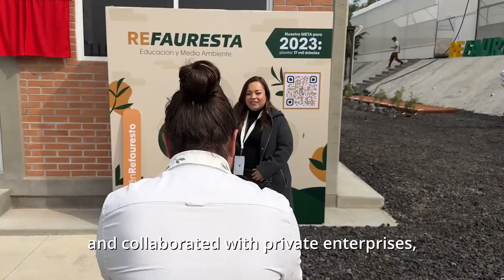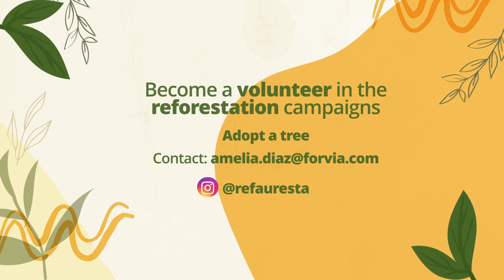FORVIA Foundation - Refauresta 2025